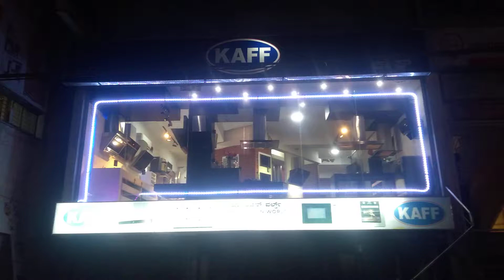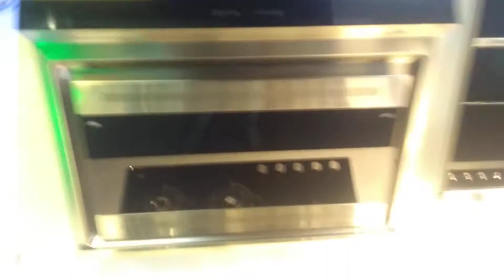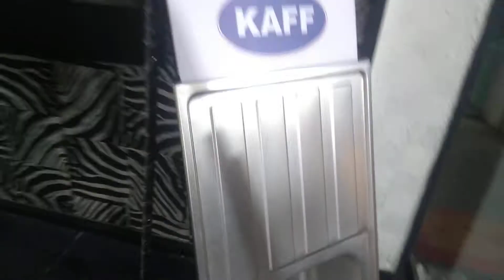KAFF BTM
kaff